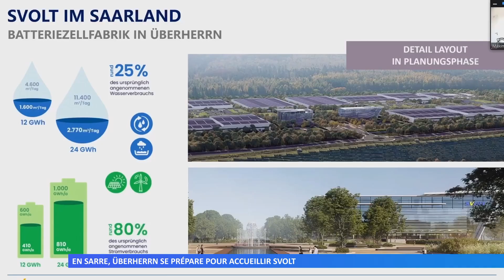En Sarre, Überherrn se prépare pour accueillir SVolt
Le constructeur de batteries SVolt veut s’implanter en Sarre. Le Land prévoit de nouvelles infrastructures pour accueillir près de 2000 employés.